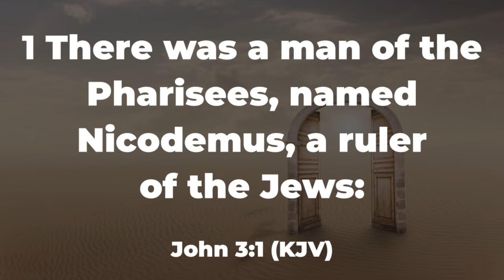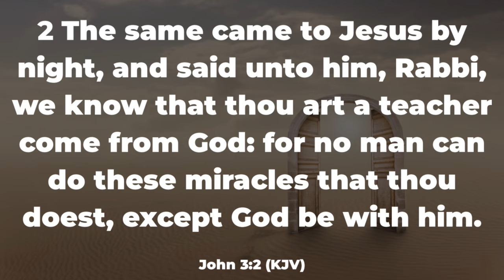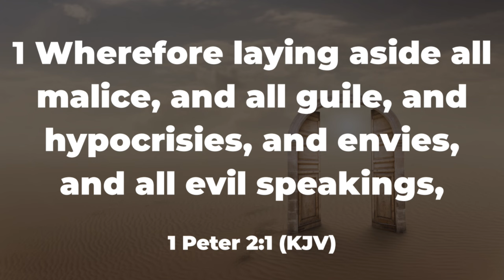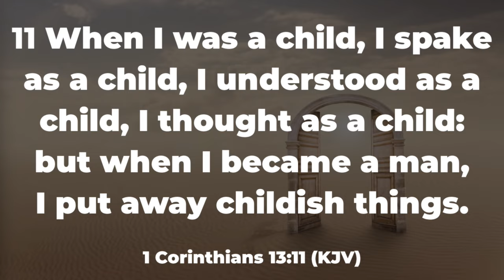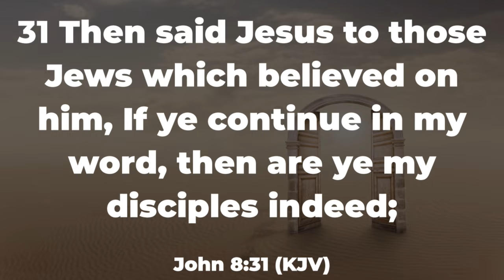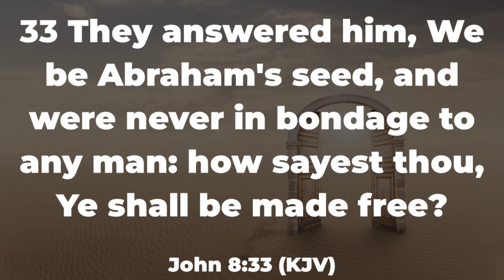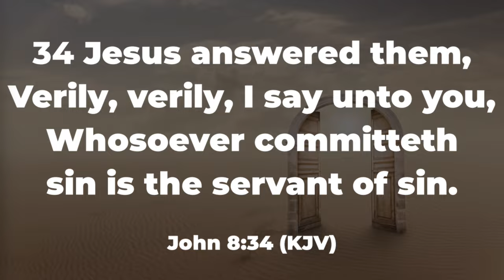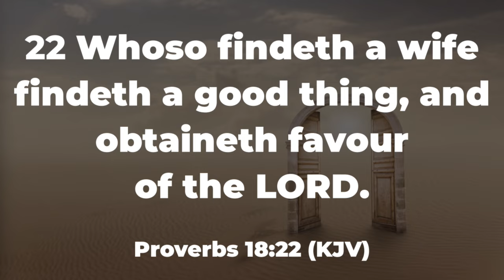GROW II APOSTLE TOLU AGBOOLA II 16TH JULY, 2024